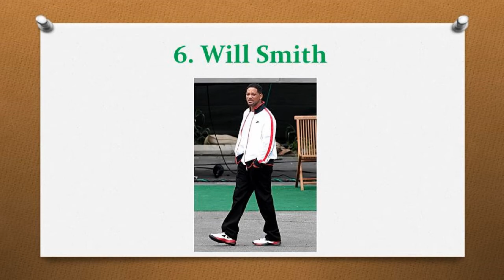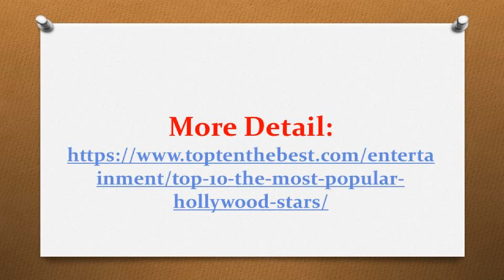Top 10 Most Popular Hollywood Stars in 2017